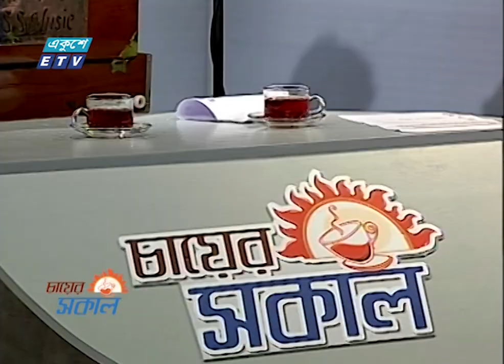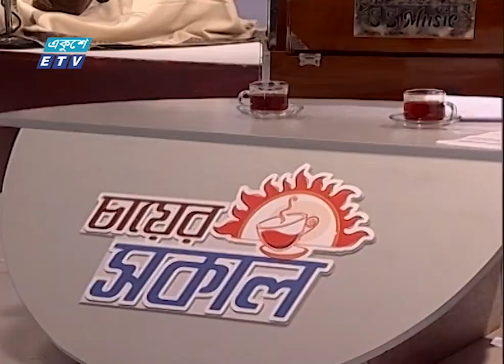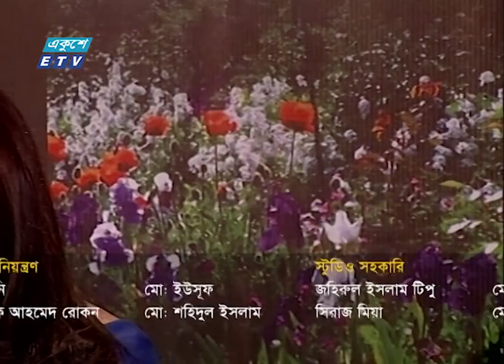Chayer Sokal | Ep-07 | কাদেরী কিবরিয়া | Kaderi Kibria | Rabindra Sangeet | 23 January 2020 | ETV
একুশে টেলিভিশনের প্রতিদিন সকালের বিষয়ভিত্তিক গানের অনুষ্ঠান ‘চায়ের সকাল’। অনুষ্ঠানটি উপস্থাপনা করেছেন কমলিকা চক্রবর্তী। প্রতিদিনের সকাল গানে গানে রাঙিয়ে তুলতে একুশের এই আয়োজন। আজকের শিল্পী কাদেরী কিবরিয়া। ETV Chayer Sokal

অনুষ্ঠানের নাম: চায়ের সকাল || Chayer Sokal
এবারের গানের বিষয়: রবিন্দ্র সংঙ্গীত || Rabindra Sangeet
অতিথি শিল্পী: কাদেরী কিবরিয়া || Kaderi Kibria
উপস্থাপনা: কমলিকা চক্রবর্তী || Kamalika Chakraborty
প্রযোজনা: ইসরাফিল শাহীন || Israfil Shaheen

একুশে টিভি দেশের প্রথম বেসরকারি টেরেস্টেরিয়াল জনপ্রিয় টিভি স্টেশন। একুশে টিভিতে প্রচারিত হয় জনপ্রিয় শিল্পীদের কণ্ঠে জনপ্রিয় গান। গানের ওপারে, মিউজিক আওয়ার, মিউজিক এক্সপ্রেস, মনের মতো গান প্রভৃতি একুশে টেলিভিশনের জনপ্রিয় মিউজিক প্রোগ্রাম।

এছাড়াও জনপ্রিয় নাটক, সিনেমা, টেলিফিল্ম, মেগা ধারাবাহিক নাটক, প্যাকেজ নাটক ইত্যাদি প্রচারিত হয়।

২০০০ সালের ১৪ই এপ্রিল এটি সম্প্রচার কার্যক্রম শুরু করে। টিভি চ্যানেলটির খবরে নতুনত্ব ও অভিনবত্ব থাকার কারণে দর্শকদের কাছে বিপুল জনপ্রিয়তা লাভ করে। দেশ বিদেশের সর্বশেষ খবর, নাটক, সিনেমা, ডকুমেন্টারিসহ নানা খবর ও বিনোদনমূলক অনুষ্ঠান প্রচারিত হয় একুশে টেলিভিশনে।